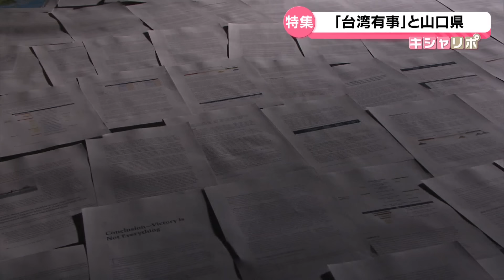【台湾有事】沖縄の避難計画と現状を取材・東アジア最大級のアメリカ軍基地を抱える岩国市への影響は？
台湾有事が現実味を帯びる中、日本もその影響を受ける可能性があり、山口県でも政府から沖縄からの避難者受け入れの協力を求められています。

2023年11月、内閣官房の参事官が山口県庁を訪れ、先島諸島（与那国島、石垣島、宮古島など）の住民約12万人を受け入れ計画を打診しました。先島諸島は台湾から110kmから350kmの距離にあり、台湾有事が発生すれば、住民と観光客合わせて12万人を九州と山口県に避難させる計画が進行中です。

私たちは、石垣島を訪れ、現地の状況を取材しました。石垣島は美しい観光地でありながら、防衛の最前線としての役割も果たしています。昨年、自衛隊の基地が開設され、地対艦ミサイルが配備されました。島民の間では、自衛隊の存在に賛否両論があります。

沖縄国際大学の野添文彬准教授は、「防衛の空白地帯は力の空白を生み、侵略を誘発する可能性がある一方で、基地の存在が地域住民にリスクをもたらす」と指摘します。

さらに、アメリカのシンクタンクは、中国が台湾侵攻時に岩国などの在日アメリカ軍基地を攻撃する可能性を示唆しています。東アジア最大級のアメリカ軍基地を抱える岩国市と山口県にとって、台湾を巡る問題は決して他人事ではありません。

この特集では、山口県の避難計画、沖縄の現状、そして地域住民の声を通じて、台湾有事が私たちに与える影響について考えます。詳細は動画をご覧ください。

2024年5月23日 放送